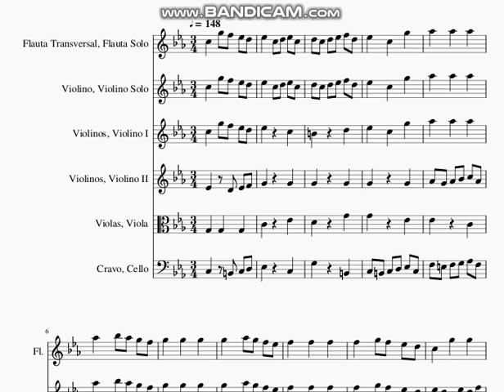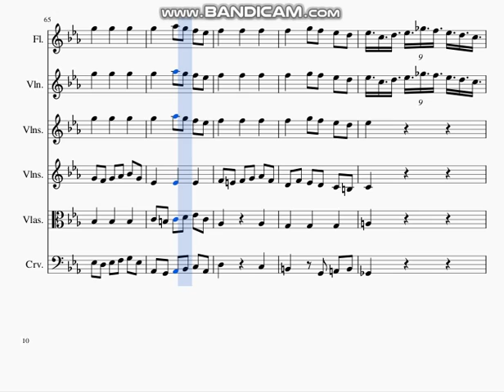DOK 10.40a - Conjunto de Ávilas Antigas Nº 01 (Cm) - Molto Allegro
~ para Flauta, Violino e Cordas